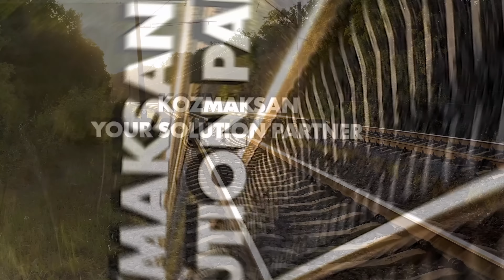Maintain your railways safely with the support of Kozmaksan's Uara.3100 and 3003 Split Shaft Pto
FOR CATENARY VAHICLES AND TRACK MAINTENANCE TRUCKS
To maximize the performance of your Catenary and TrackMaintenance Vehicles meet the unmatched efficiency and seamless power of KOZMAKSAN's UARA.3003&UARA.3100 Split Shaft PTOs.